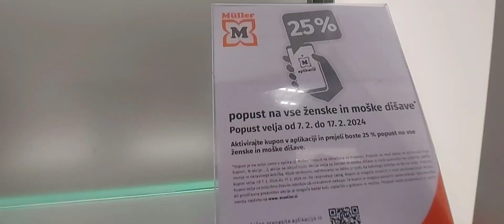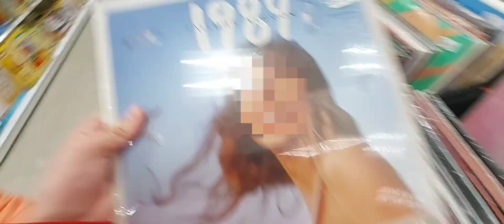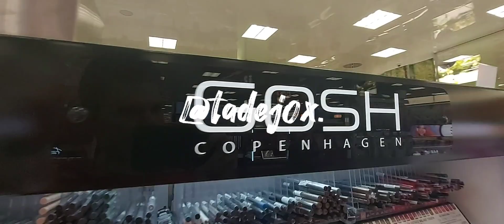IFYKYK (Official Video)